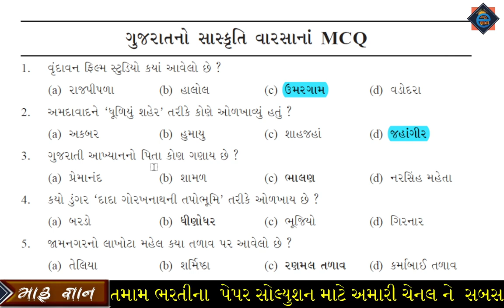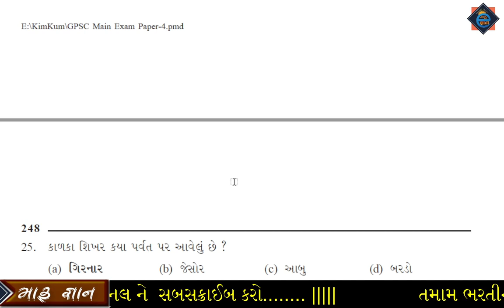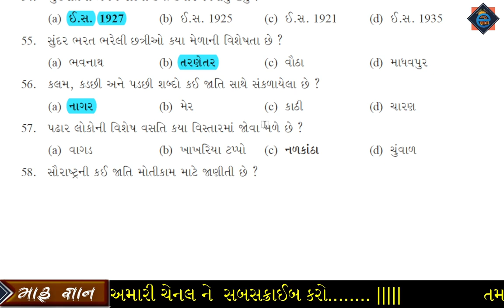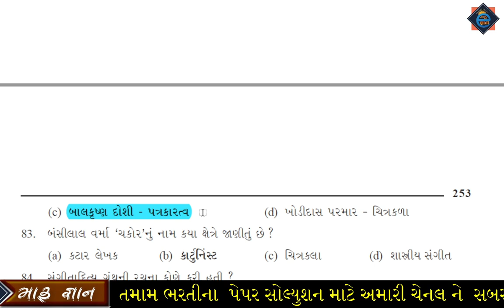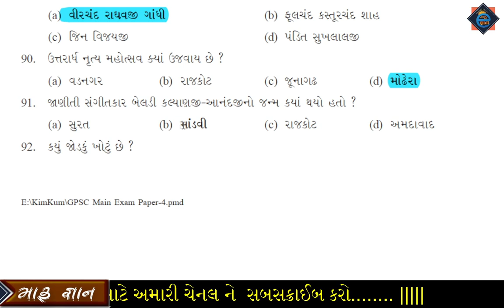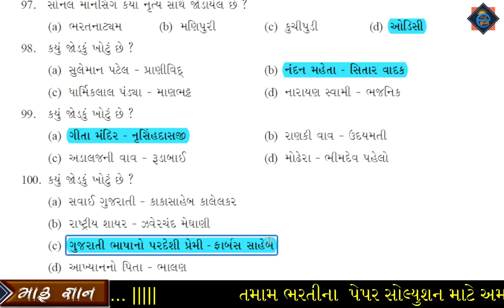ગુજરાત નો ઇતિહાસ // Gujarat Itihas Top 100 MCQ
== વનરક્ષક ==

-gujarat bhugol MCQ test
-gujarat itihas MCQ test
-gujarat no sanskrutik varsho
-gujarat na Mahelo MCQ test
-gujarat na palace
-gujarat na Mahelo gk updates
-kya Mahelo kyan aavela che.